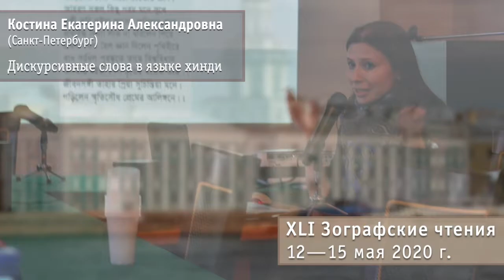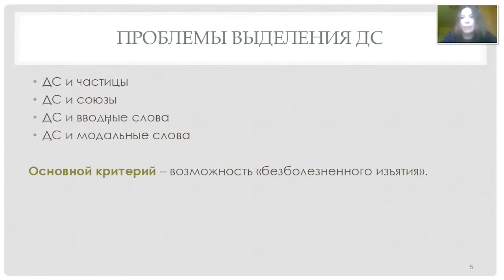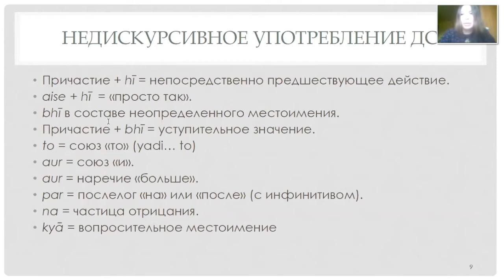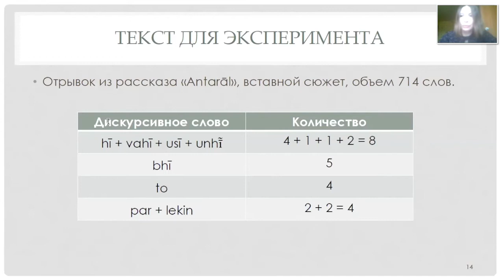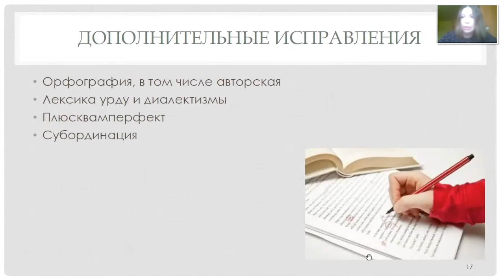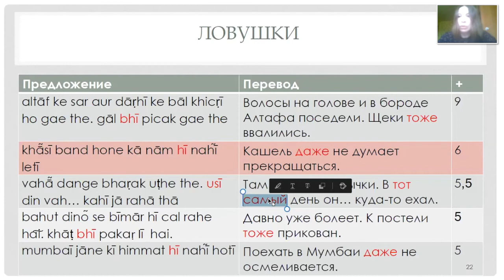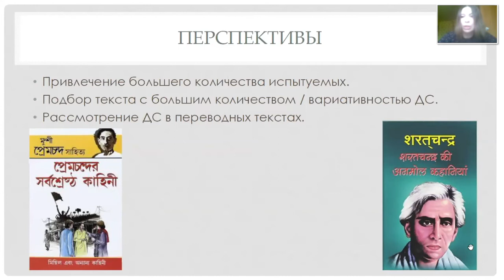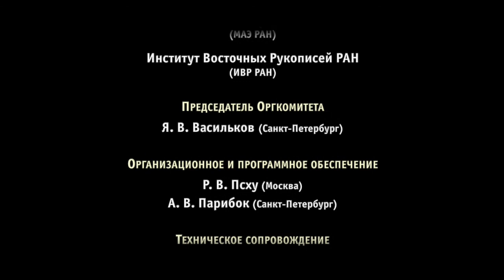Костина Екатерина Александровна (Санкт-Петербург). Дискурсивные слова в языке хинди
Чтение доклада
0:00 Дискурсивные слова в языке хинди;
0:18 Работа проводилась в рамках проекта «Линейные и нелинейные средства обеспечения целостности и связанности восточного текста»;
1:18 Что же такое «дискурсивные слова»;
4:40 Рассматриваются результаты проведенного эксперимента по восстановлению дискурсивных слов в тексте;
12:50 Для эксперимента использовались 4 группы дискурсивных слов: коннекторы, сильная эмфаза, слабая эмфаза и контрастивная тема;
19:26 Участники эксперимента;
22:05 Итоги проведения эксперимента;

Обсуждение доклада
35:47 Вопрос от М.Б. Демченко (Москва) о связи дискурсивных слов с междометиями;
40:20 Комментарий Я.В. Василькова (Санкт-Петербург) об участнике эксперимента;
40:45 Комментарий М.Ю. Гасунса (Краснодар) о недостаточности выборки для статистики;
41:25 Вопрос от Т.И. Оранской (Гамбург, Германия) о том, почему же в эксперименте задействованы не все заявленные дискурсивные слова; и вопрос о лингвистическом различии респондентов.